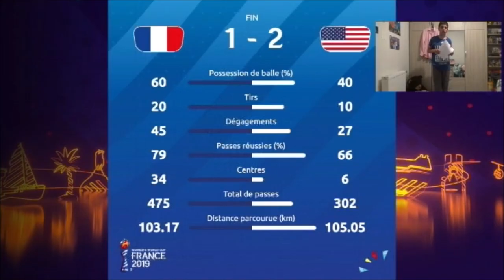Le Résumé: France-Etats Unis (CDM Féminine 2019)